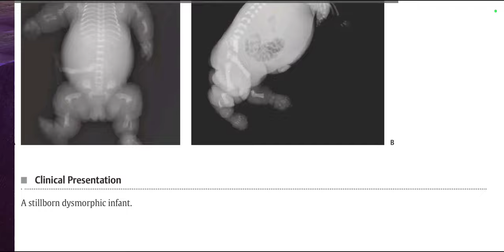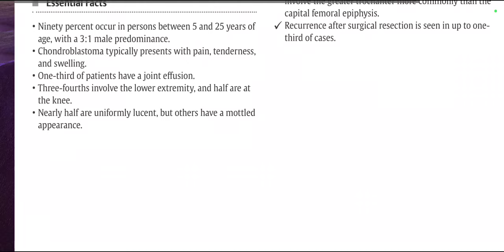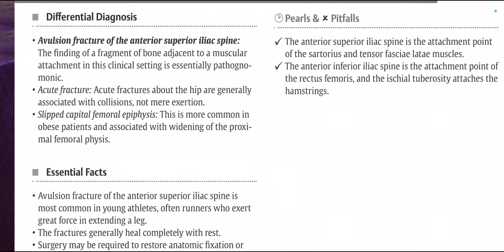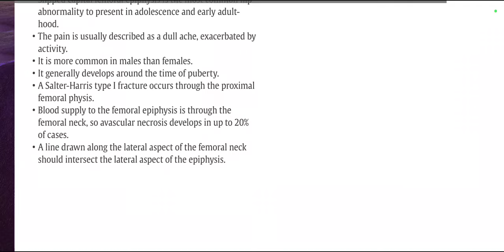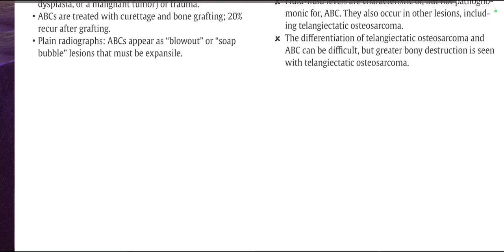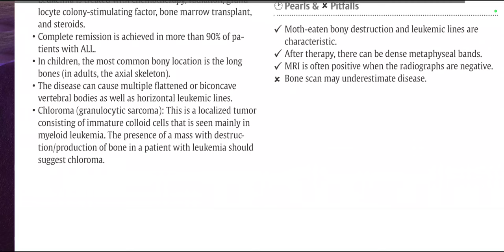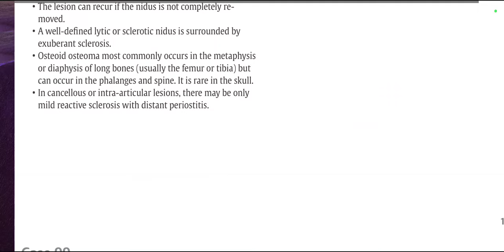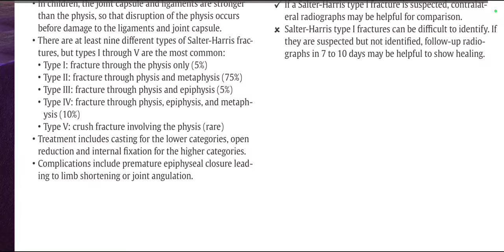PAEDS IMAGING RAD CASES THIEME FRCR BOOK(3)